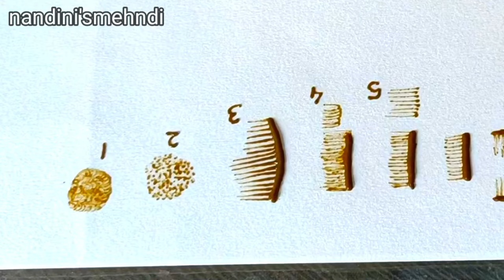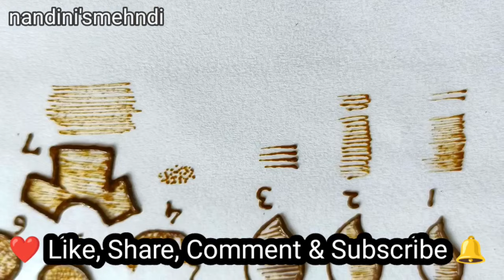Mehndi class-7 Learn professional shading in mehndi|| Types of shading using henna for beginners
2023 special i am giving you free mehndi course on YouTube.
Do follow our 40 class regularly so you can learn perfect mehndi.
So many people use pencil to teach mehndi. Here I will teach you mehndi from basic to bridal with mehndi cone. So you learn better mehndi designs and figures.

My channel is related to --
1) mehndi designs
2) mehndi
3) mehndi design simple
4) latest mehndi designs
5) mehndi design arebic
6) mehndi class
7) mehndi tutorials
8) basic mehndi
9) all types of mehndi
10) nandinismehndi
11) easy mehndi
12) bridal mehndi
13) latest mehendi
14) arebic mehndi
15) mehndi for beginners
16) dubai style mehndi
17) stylish mehndi
18) beautiful mehndi
19) dulhan mehndi
20) normal mehndi
21) mehndi for hand and leg
22) mehndi for front and back side
23) round mehndi
24) eid, diwali, holi, karwa chauth, makar sankranti, festival special mehndi
25) western mehendi design
26) indian mehndi
27) rbn / arebic / urban / arebian mehndi
28) Pakistani, gujarati, marwadi, Rajasthani mehndi design
29) indo-arebic mehndi
30) henna tattoos